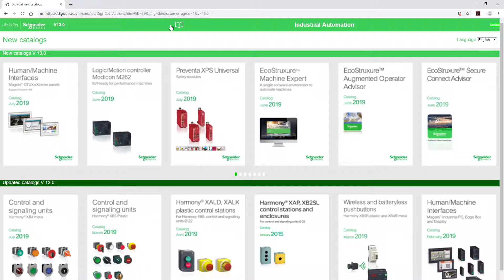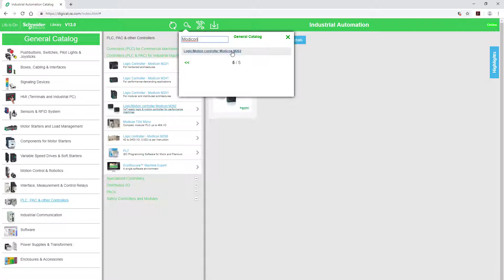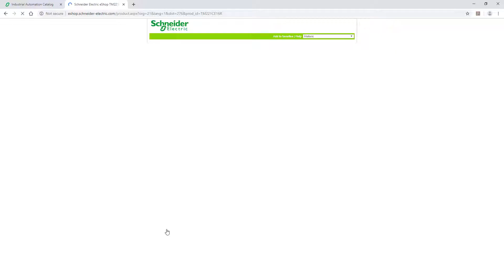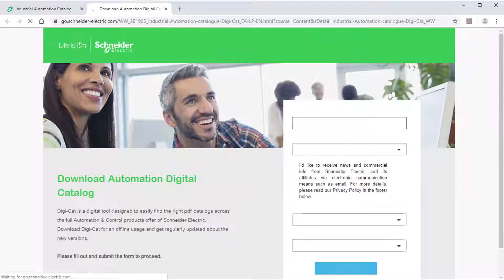How to Navigate Digi-Cat v13: Online Version | Schneider Electric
Discover Digi-Cat, the complete digital catalog covering Schneider Electric's Industrial Automation and Controls. It is a convenient and licence free tool, available online or offline.